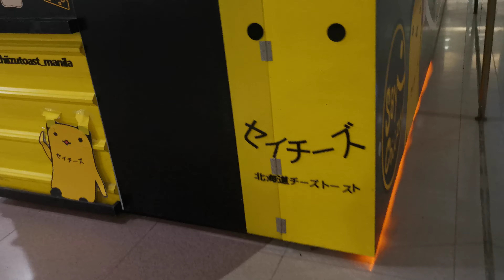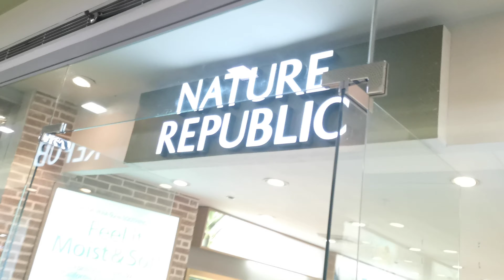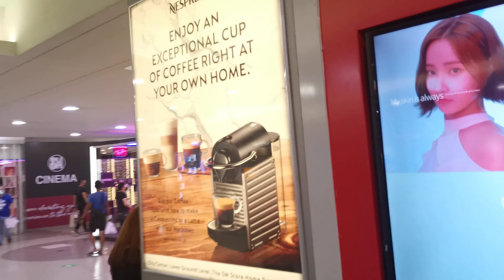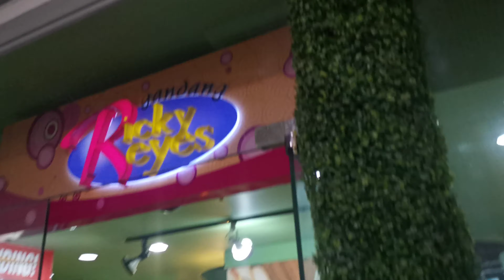Inside of SM North